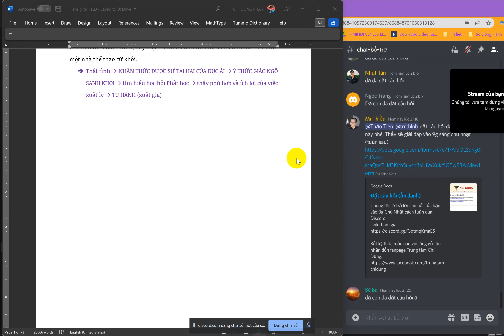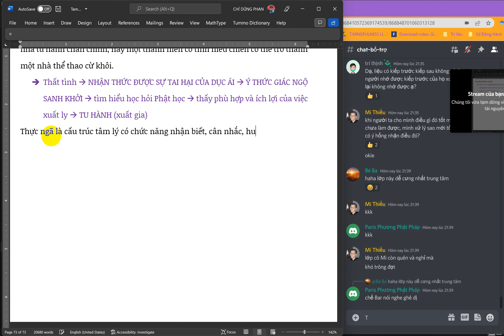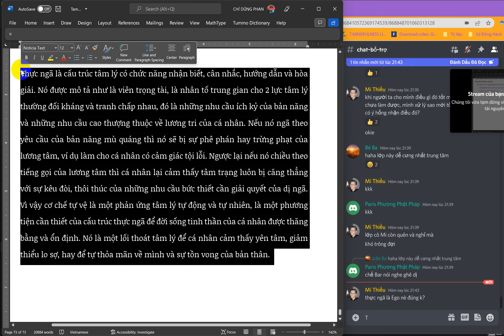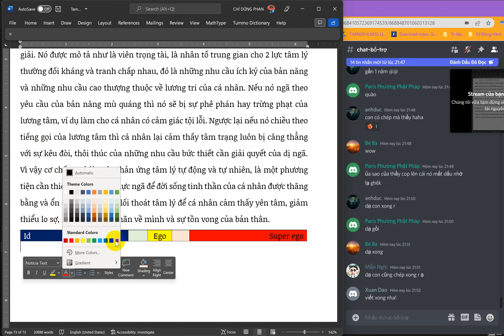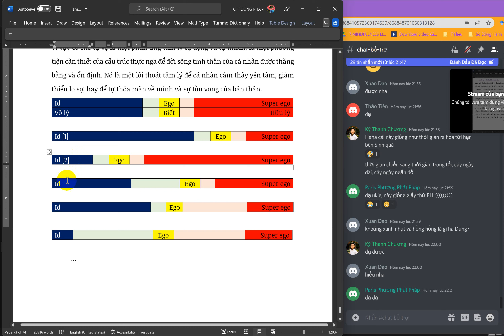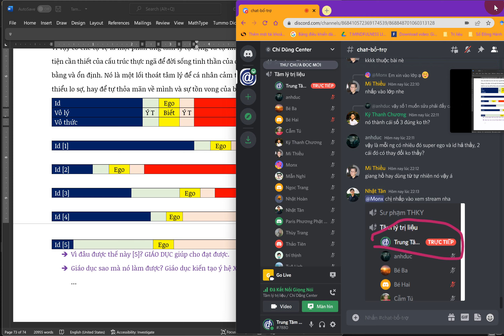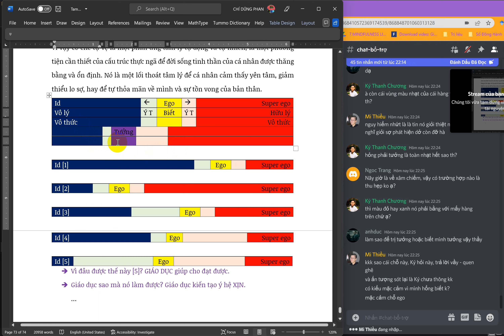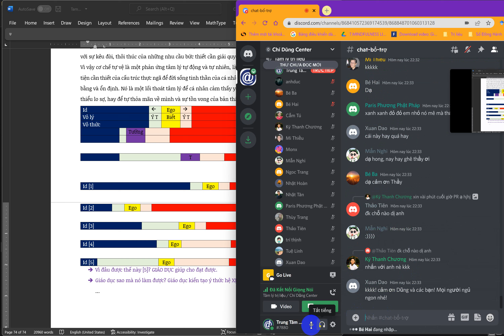Tâm Lý Trị Liệu - Ứng dụng Siêu Lý Học vào Tâm Phân Học | 08/07/2022